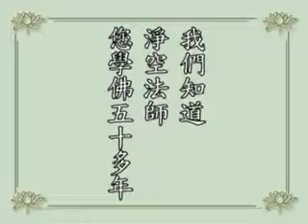淨空老法師:中國傳統文化與和諧社會 28/32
~中國河南鄭州大學，檔名：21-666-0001

影片字幕：
第三個才講治病，所以治病在中國醫學裡面是第三個，第三個目的。治病裡面又有分三等。最高明的治病叫望，不要說話的，看你的氣色，聽你說話的聲音，看你的行動，就知道你有什麼毛病，就能夠治的。

       治療的時候不需要用藥，最高的治療就是用音聲。佛經裡面佛給人治病，念咒，那個咒沒有意思的，怎麼起作用？他用音聲振動，你病痛那個部位裡面出了毛病，用聲音振動，把它那個振動開，那就好了，問題解決了。第二等的是用針炙，針炙是第二等。但是現在用咒用音聲這個方法失傳了，唐朝時候有，我們在史書裡頭看到記載，唐朝時候還有，用咒語治病。佛經上現在很多，但是我們念的聲音都不對，那個一定要口傳，聲音不對，聲音強弱、長短它都有關係，所以達不到。所以用針灸、用把脈、用藥物來治療，這是最後的。這是疾病，尤其現在這個癌症，癌症就像傷風感冒一樣，沒事。得癌症怎麼死的？都是被嚇死的，不是病死的，嚇死的，真冤枉。這個一定要知道，自己有信心，意念轉變一切。醫生只能幫三分忙，意念幫七分忙。如果你有強烈的意念的話，對醫生信任，那個病很容易治好；如果對醫生懷疑，對醫藥懷疑，那就一點辦法都沒有，這個道理要懂。所以它一點迷信都沒有。

       同學：我們知道淨空老師您學佛五十多年，講佛學經論已經四十八年。我想問一下一個很私人的話題，就是淨空法師是如何接上佛門的，什麼起因讓您開始學佛或是念經？

       淨空法師：這個問題我已經講過了，剛才我已經說過了，我是接受方東美先生，跟他學哲學的時候他介紹給我，我才知道佛教不是宗教，佛教是學術。佛教傳到中國來的時候還是學術。佛教變成宗教的時間不長，在我們一般看法，不超過三百年。